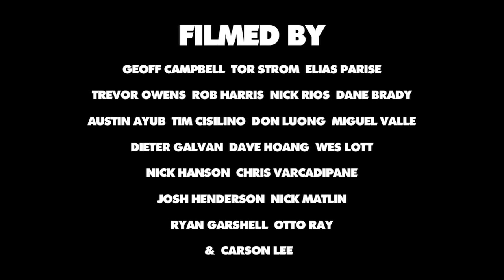Elite Vol 1. | OJ Wheels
Elite Vol 1 - Featuring: Jon Dickson, Figgy, Nick Boserio, Willis Kimbel, Zack Wallin, Erick Winkowski, GX 1000 Gang, Tom Remillard, John Gardner, Bobby Long, Ben Raemers, Roman Pabich, Ryan Townley and introducing OJ's newest pro, Axel Cruysberghs.

Hit the link to learn about Elite WAY TOO FAST Urethane

Edited by: Otto Ray

OJWheels.com | Kick it with us on social...